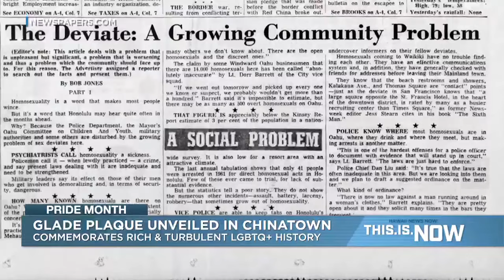New plaque in Chinatown commemorates turbulent Glade period for LGBTQ community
Scores came out to celebrate the plaque's unveiling.